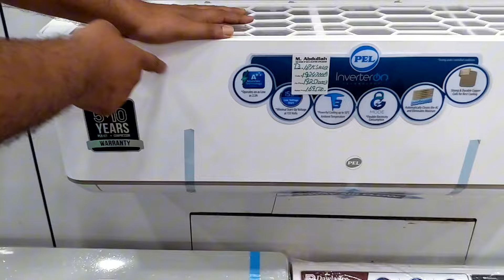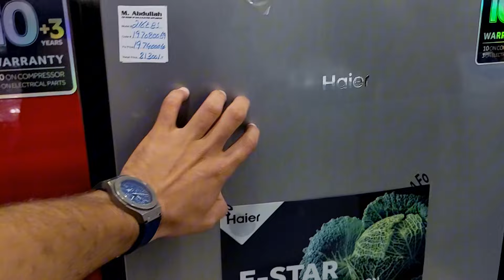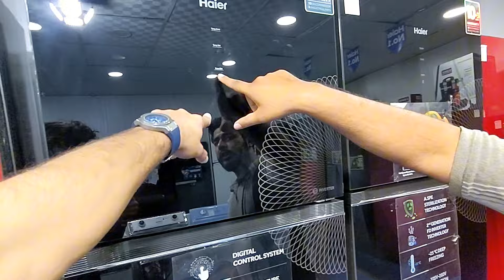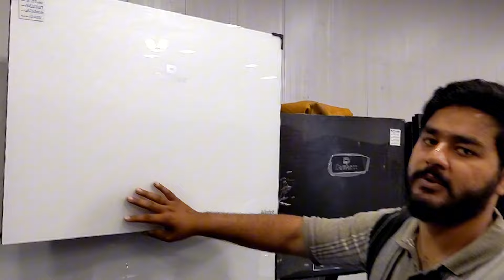air cooler price in Lahore fridge price in Pakistan inverter AC inverter air cooler market Lahore by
air cooler price in Lahore fridge price in Pakistan inverter AC inverter air cooler market Lahore

 Air Cooler vs Inverter AC Prices & Reviews | Best Summer Solutions

Description:
"Find the best cooling solutions for your home in Lahore this summer! In this video, we compare air coolers and inverter ACs, discussing their prices, features, and benefits to help you make an informed decision. From energy efficiency to cost-effectiveness, we've got you covered.

Discover the top air cooler and inverter AC options in Pakistan, including their prices and reviews. Learn how to beat the heat without breaking the k and inverter AC options...") to encourage viewers to watch the video
- 3 relevant hashtags (AirCoolerVsInverterAC, LahoreSummerSolutions, PakistanHomeAppliances) to help with video discovery